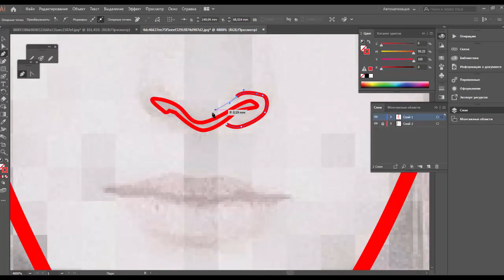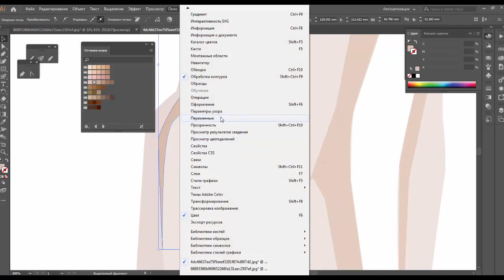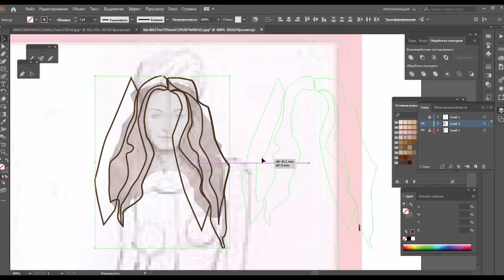Рисуем шаблон фигуры в Adobe Illustrator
Для создания fashion иллюстрации хорошо заранее подготовить шаблон фигуры.